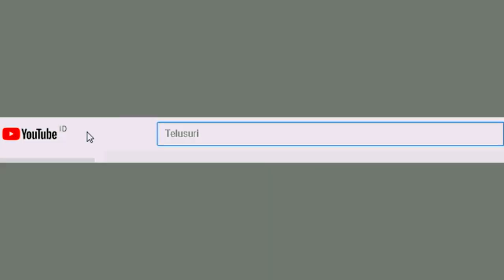Trik MTB ini bisa menambah ketampanan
Ayah-lasak Menolak Punah !!!

IG. teguhgunawansyahputra
FB. teguh gunawan syahputra